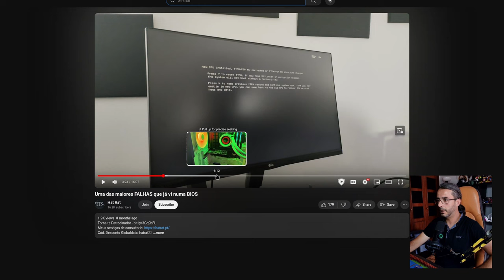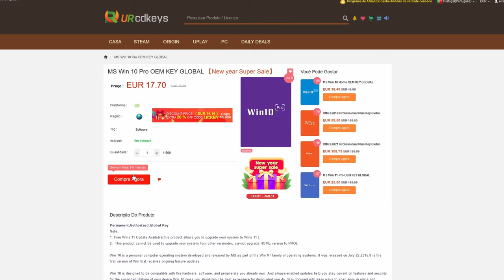A nossa parte da Culpa nestes casos...